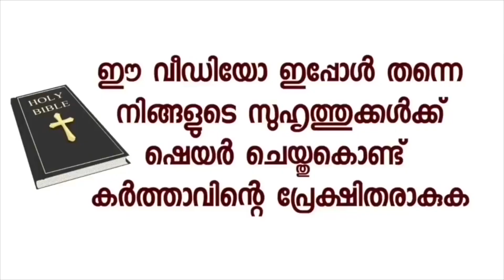നാവ് ബന്ധിച്ച കൃപാസനം നേർച്ച വസ്തുക്കൾ